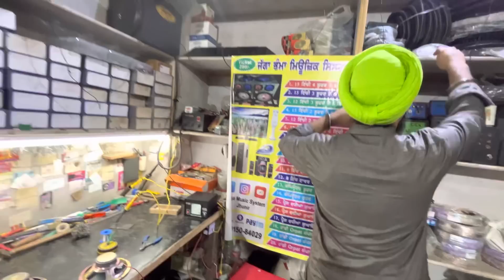Lucky goldsmith de deck ch 6 inchi speaker kre fit ajj🔊🚜🔥